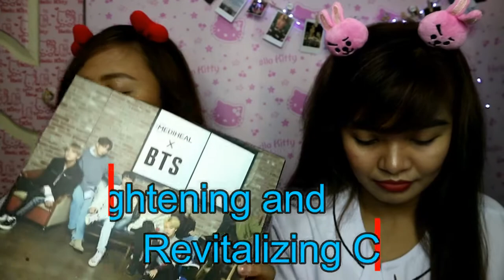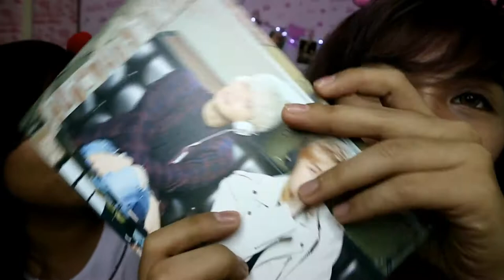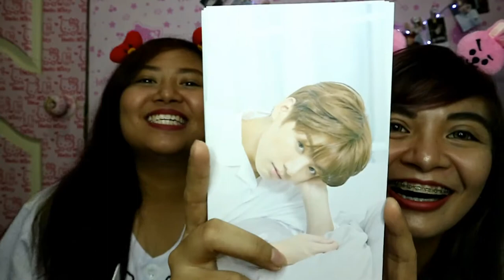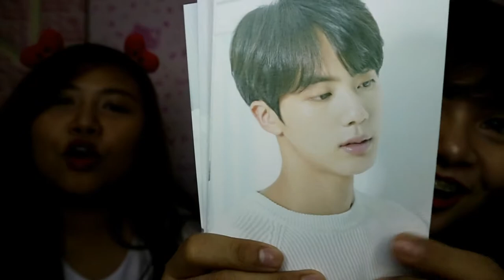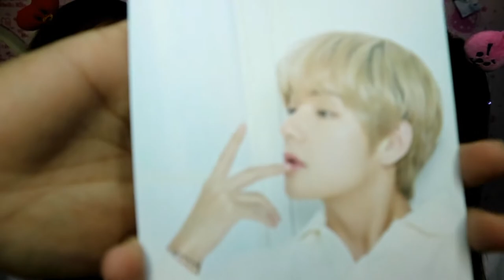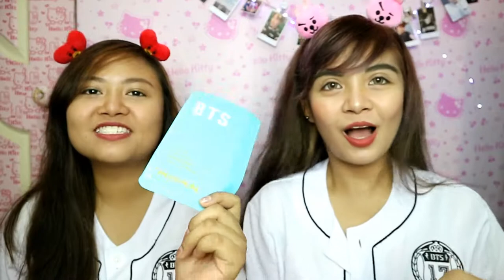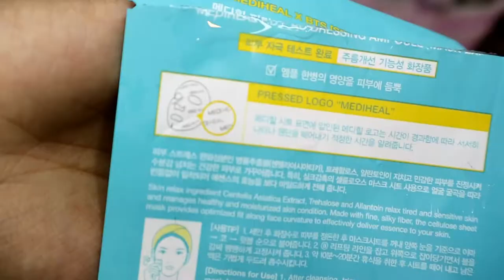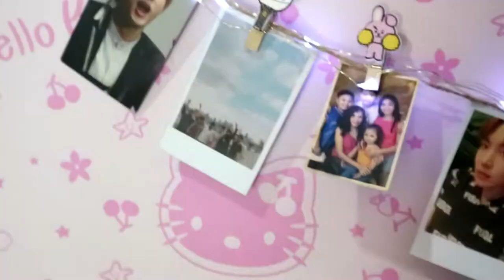MEDIHEAL X BTS UNBOXING PART 2 | SINUBUKAN NAMIN SYA | MAGANDA KAYA ? | MYJELL BAYANIN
Annyeong Haseyo!

heartsuuuu! heartsu! ❤️❤️

 Let"s talk =)